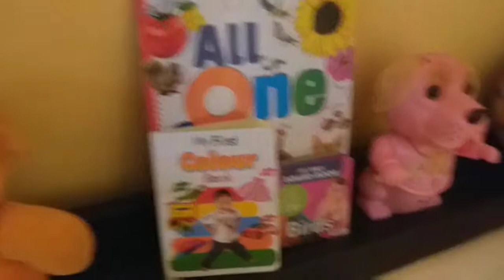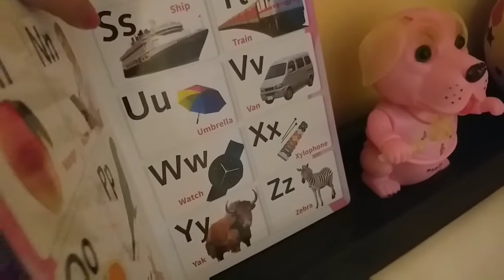Big Bazaar Ambala mei is baar itna maza ayega, kabhi socha nhi tha😀 Thanku aap sabhi ko Ambala vlog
Hi everyone today I am sharing with you all my big bazaar ambala cantt shopping. this big bazaar is located in Ambala Cantt haryana.